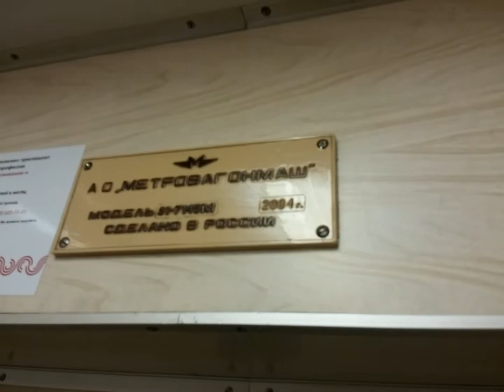Салон 81-714.5М 1608 Треугольные сиденья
Вагон был построен 2004

ОПИСАНИЕ

Поступил ТЧ-1 Северное